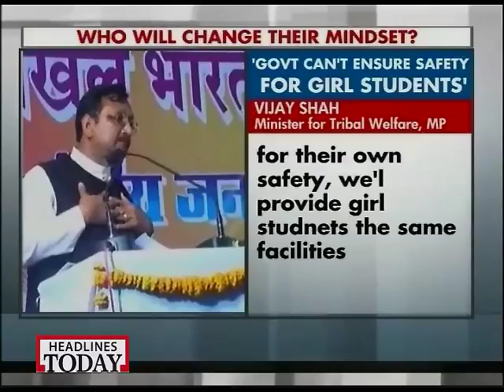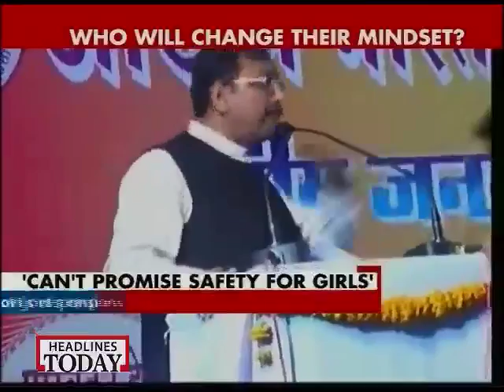Protecting girls parents' responsibility, not govt's, says MP minister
Demanding immediate resignation of Vijay Shah for his callous remark on women safety, senior Congress leader Kantilal Bhuria said if Madhya Pradesh government can not protect women, they should resign.